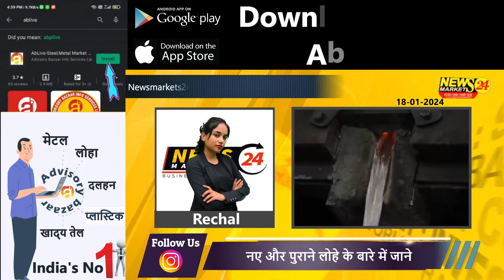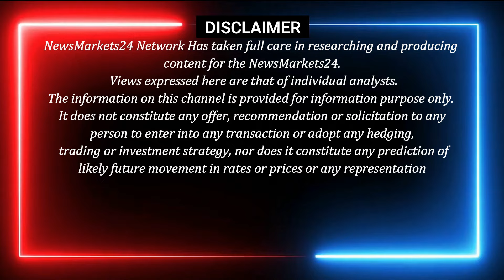आज का नए और पुराने लोहे का भाव || Today New Old Iron Rate || NewsMarkets24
scrap rates
scrap iron rates
iron scrap rates in pakistan
daily iron and steel rates all india
ingot rates
naylon chapal scrap rates today
scrap metal rates
new old iron rate
old iron rate
new iron rate
new and old iron rate
today new old iron rate
scrap metal market rates
today news old iron rate
today old iron rate
scrap wholesale market rates
scrape rates today in pakistan
silver scrap rates in pakistan
waste metal recycling process